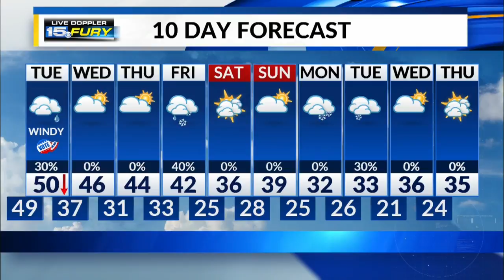Tuesday Preview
Some scattered rain plus windy conditions